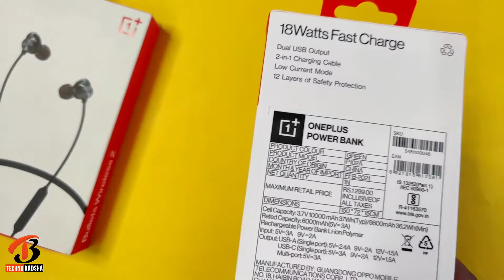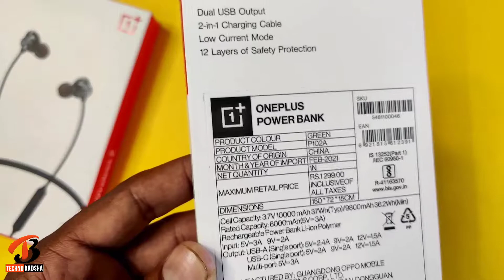Fast Charging Power Bank Review After 7 Days ! | Best Power Bank in 2021 | OnePlus Power Bank Review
OnePlus Power Bank kharidne se Pehle is Video ko jarur dekhe ???

Dosto Swagat Hai Aapka Techno Badsha YouTube Channel mein. Dosto Aaj Main Aapko OnePlus Power Bank Ke Bare Mein Batane Wala Hoon.

● D Link AC750 Dual Band Router

18watt charging power Bank
OnePlus Power sahi he
10000mah power
OnePlus 10000mah Power Bank
Under 1500 power Bank
Branded Power Bank
Lithum polymer power Bank
Type-C power Bank
2-1 Power Bank
Low current mood power Bank
Low current power Bank
Techno Badsha